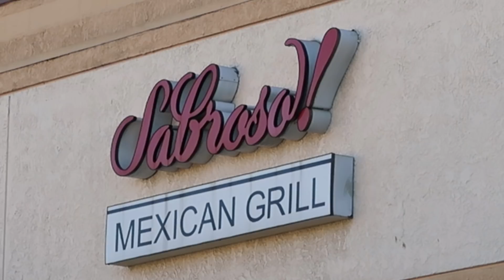Best Mexican in Restaurant in the OC? - Sabroso! Mexican Grill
She fell right out of the ceiling!!! Crazy!

Sabroso! Mexican Grill

This video made possible by:
**Trickster310**
**Grace**
**Taylor Guglielmino**
Capt.
Cody Sawyers
Grace
GrindingGearzMoto
Jools
R_Aaron_C
Richard Cutting
Roger Bartlett Jr
TrickWonders
Zach Chamberland

Bikes
2008 Suzuki GSX-R 750
2012 Triumph Speed Triple 1050
Helmets
Jackets
ICON - Basehawk (Discontinued)
ICON - Retro Daytona Leather (Discontinued)
Gloves
Oakley Auto 2.0
Boots/Shoes
Adidas Superstar
Cameras
GoPro Hero Session 5 (on helmet)
GoPro Hero Session (off bike shots)
Canon G7-X Mark III (off bike shots)
Lighting
Lume Cube
Microphone
Purple Panda Mic
GoPro Mic Adapter
Batteries/Charging
Anker Power Bank
Anker USB Charger
USB Braided Cables
Helmet Accessories
SENA 30K
Editing
Adobe Premiere Pro
Adobe Photoshop
Macbook Pro
MISC
GoPro Remote
128GB Memory Card
External Hard Drive
Tie Down Straps